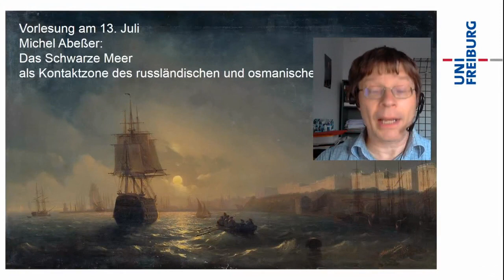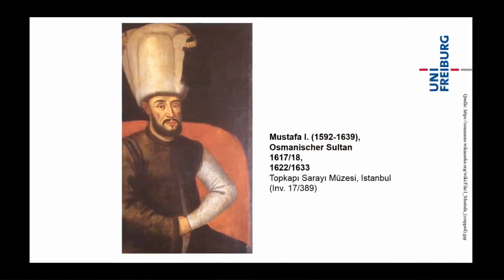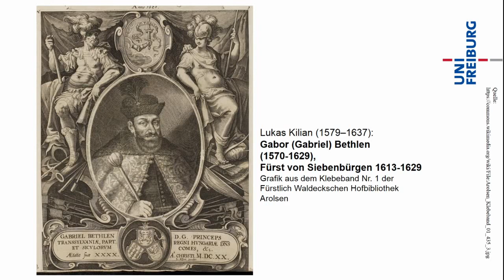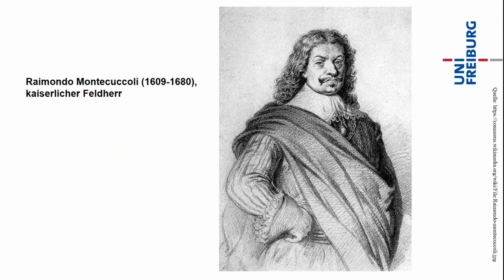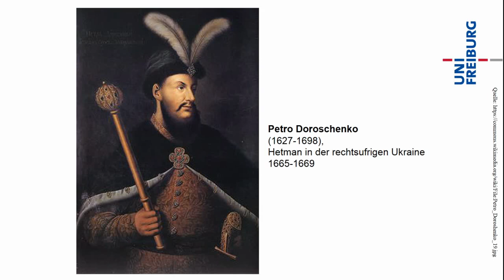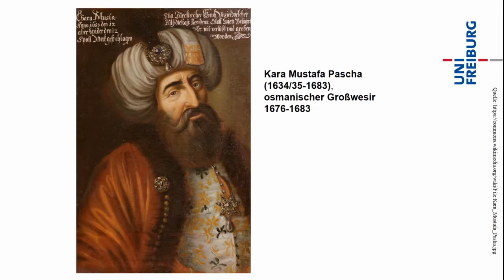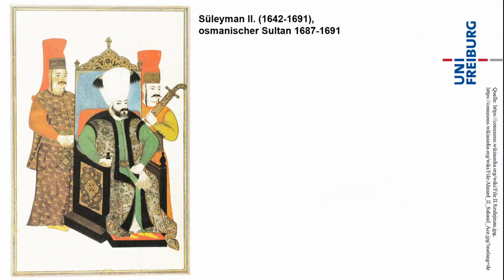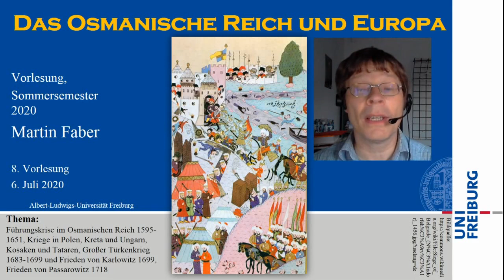Das Osmanische Reich und Europa - 8. Vorlesung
Führungskrise 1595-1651, Kriege in Polen, Kreta und Ungarn, Kosaken und Tataren, Türkenkrieg 1683-99, Frieden von Karlowitz

Jahrhundertelang zitterte Europa vor “den Türken”. Das Osmanische Reich war eine Großmacht auf drei Kontinenten. Seit dem 14. Jahrhundert breitete es sich von seinem Kern in Kleinasien scheinbar unaufhaltsam im arabischen Raum, in Nordafrika und im südöstlichen Europa aus, ehe diese Expansion im 17. Jahrhundert stagnierte und danach mehr und mehr in einen Verfall überging. Im 19. Jahrhundert erwarb das Reich sich den Ruf eines “kranken Manns am Bosporus” und wäre wohl völlig liquidiert worden, wenn die Rivalität der neuen europäischen Großmächte dies nicht verhindert hätte. 1923 wurde die Herrschaft der Sultane dann durch die türkische Republik abgelöst. Die Vorlesung wird ihren Schwerpunkt auf den europäischen Teil des Reichs legen, wo christliche Völker durch Jahrhunderte unter osmanischer (und damit islamischer) Herrschaft standen und davon stark geprägt wurden. Umgekehrt haben auch in der Führung des Osmanischen Reichs Europäer aus den unterworfenen Gebieten immer einen großen Einfluss gehabt. Der Umgang mit den Türken war geprägt von Furcht und Unterdrückung, aber auch von Toleranz und Zusammenarbeit zu gegenseitigem Nutzen. Doch nicht nur die Völker auf dem Balkan, auch die Staaten Westeuropas mussten sich mit den Osmanen auseinandersetzen. Die italienischen Stadtrepubliken Venedig und Genua, später auch England und Frankreich sicherten ihren Handel mit dem Orient teils durch Kriege und teils durch diplomatische Beziehungen mit dem Osmanischen Reich. Seeräuber aus dem osmanischen Nordafrika kaperten Schiffe aus den christlichen Staaten und landeten an europäischen Küsten bis nach Island, um Menschen zu fangen und in die Sklaverei zu verschleppen. Die Zurückdrängung der Türken in Europa geschah zunächst durch die Großmächte Österreich und Russland, bis im 19. Jahrhundert auch die entstehenden Nationen in Südosteuropa selbst erfolgreich für ihre Befreiung kämpfen konnten. Das Osmanische Reich, das sich den Europäern lange überlegen gefühlt hatte, versuchte aus der Defensive zu kommen, indem es europäische Muster übernahm, was aber letztlich zu seiner Auflösung und zur Gründung des modernen türkischen Nationalstaats führte.

Sommersemester 2020
Dozent: Dr. Martin Faber